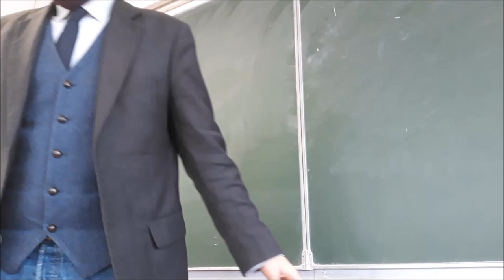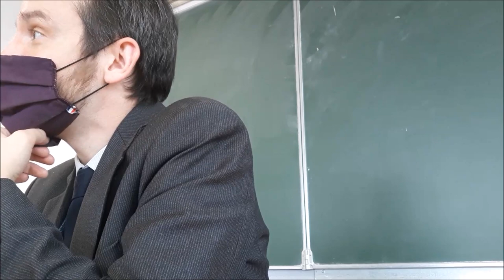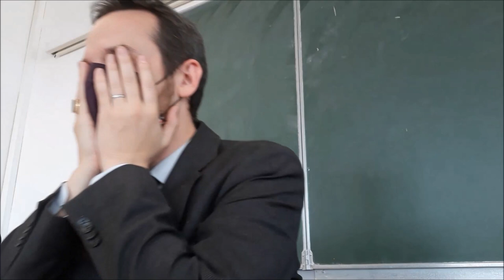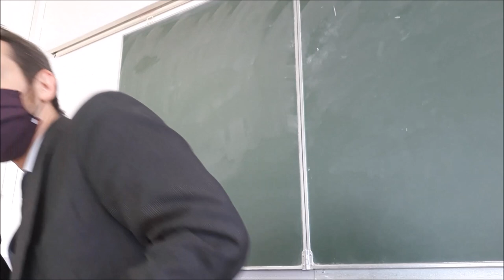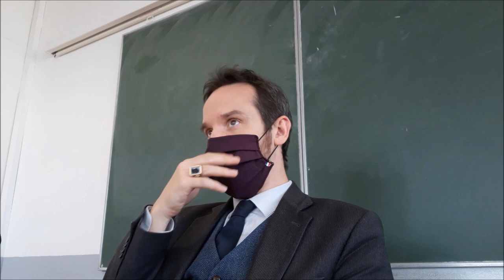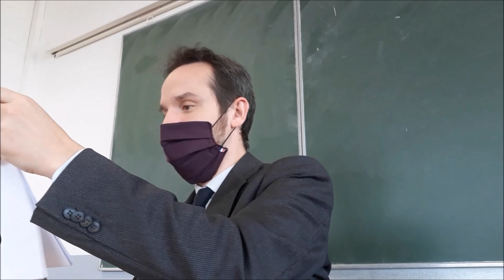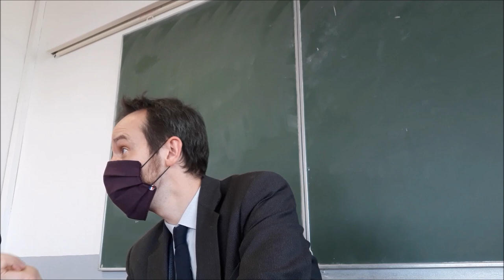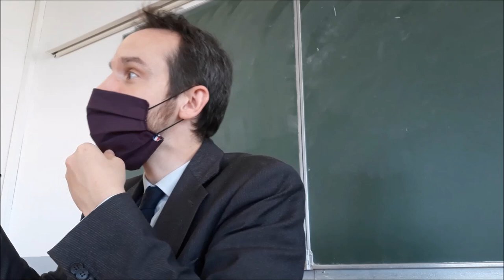Sociologie-ethnologie & Covid19 (2) MARX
Deuxième cours, Karl Marx et Covid19.
Suite à la lecture d'un extrait de l'ouvrage "Le 18 Brumaire de Napoléon Bonaparte" (1852).
Introduction au matérialisme historique, aux notions de classe, d'exploitation, d'aliénation, de mode de production (...) et application à la séquence Covid19.
La vidéo commence après un premier retour sur la lecture du texte avec les étudiant.e.s, quand je reprends la main pour lancer le cours.